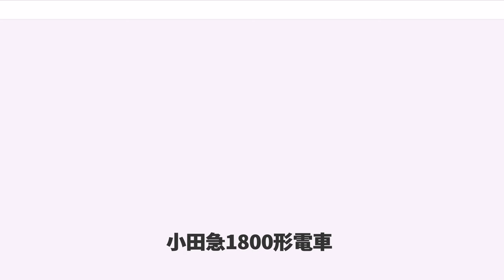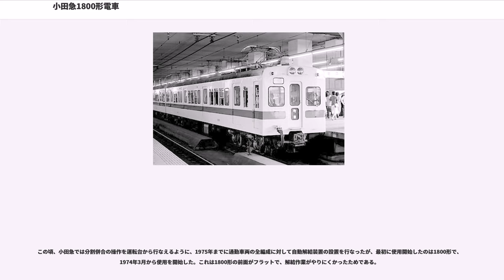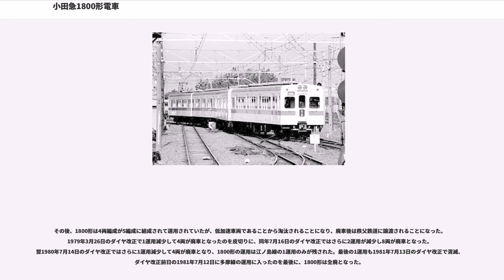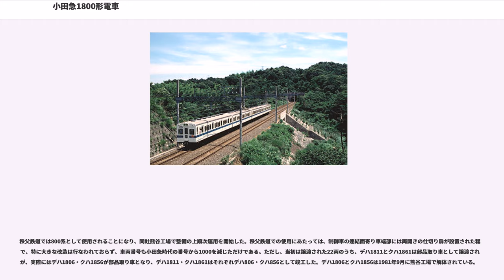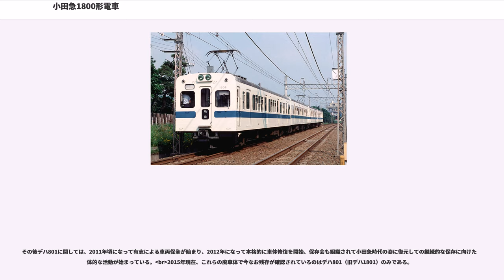小田急1800形電車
小田急1800形電車（おだきゅう1800がたでんしゃ）は、小田急電鉄（小田急）が1946年から1981年まで運用を行なった通勤車両である。

第二次世界大戦後の東京急行電鉄（大東急）時代に運輸省鉄道軌道統制会から国鉄63系電車の製造割り当てを受けた車両で、その後相模鉄道に6両が譲渡されたが、同数の同型車両を名古屋鉄道から購入した。また、戦時中に焼失した旧国鉄制式電車の払い下げを受け、復旧した上で1820形として運用された車両もあったが、これらは後年の車体更新の際に仕様が統一され、1800形に編入された。小田急では初となる全長20m級の大形車両で、収容力を生かして朝の通勤ラッシュ時の輸送に重用されたが、加速性能が低いことから1981年までに全車が廃車となり、秩父鉄道に譲渡された。

本項では以上の経緯から、国鉄で焼失した車両を譲受し、復旧工事を施工した上で車籍編入した1820形についても、秩父鉄道800系電車として譲渡された後についても記述する。また、国鉄63系電車については「63形」と記述する。

戦時中の空襲による各施設の焼失・破壊やそれを避けるための地方疎開、それに物資・人員の不足などが原因で第二次世界大戦直後の日本国内では、各種工場の生産能力は著しく低下していた。このような状況下で鉄道車両工場の生産能力もなかなか回復せず、その一方で、鉄道事業者も空襲の被害や戦時中の酷使による車両故障の頻発、それに物資不足に起因する補修用部品の確保困難などから稼動車両が少ない状態で、当時の東急も決して例外ではなかった。このため、電動車でありながら搭載すべき主電動機のない車両などが続出し、小田原線と江ノ島線で運用される90両ほどあった車両のうち、わずか28両しか使用できない状態になっていたこともあった。

しかも、戦時中からの燃料統制は継続していて自動車は使えず陸上公共交通機関は事実上鉄道に限られ、さらに都心部から周辺の農村地帯への食料買い出しなどの需要増大要因もあって、この時期、日本国内の鉄道各社では一様に乗客が急増した。

このような事情から、日本国内の工業生産能力が最悪の状況にあり、また旅客輸送需要がピークに達しつつあった1945年末から、運輸省傘下の鉄道軌道統制会（のちの鉄道車輌統制会）では工場生産設備の効率的な運用と部材調達の容易化を目的として、特に状況の悪い私鉄各社について各社で独自設計の車両を製造するのを認可する代わりに、国鉄向けに製造された63形を私鉄へ割り当て、その代わりに割当先各社が保有する小型車を地方中小私鉄に供出させる制度を設けた。この制度の下で、63形は同形式の受け入れ・運行が可能で、しかも在籍車両の状況が著しく悪く、また輸送需要の増大が特に深刻であった東京急行電鉄（大東急）・東武鉄道（東武）・名古屋鉄道（名鉄）・近畿日本鉄道（近鉄）・山陽電気鉄道（山陽）に割り当てられた。

このうち、東急では車両限界や架線電圧などから、この63形を小田原線・江ノ島線で運用することとなった。当初は1947年（昭和22年）度までに50両を投入し、既存の中形車1200形から1600形を東横線に、1150形を厚木線（現在の相鉄線）に転属させる予定だったが、現場での評判が悪く1946年（昭和21年）度割り当て分の20両に留まったほか、その一部は厚木線に投入された。

小田原線と江ノ島線だけで見れば1600形の次に導入された形式であるが、当時東急の一路線で、歴史的にも小田急の子会社にあたる帝都電鉄が建設した井の頭線に導入された新形式車両が1700形であったため、それに続く1800形と付番・導入されることになった。

本節では、登場当時の車両仕様について記述する。デハ1821・クハ1871については沿革節で記述する。

形式は制御電動車がデハ1800形、制御車はクハ1850形である。新製車は2両を除いて国鉄の車両番号を有する。ただし、国鉄の車両番号を有する車両でも、いったん三鷹電車区や津田沼電車区に留置されてから入線した車両は存在するものの、それらの車両を含めて現実に国鉄で営業運行に使用された後に譲渡を受けたわけではない。ただし、入線時点では国鉄の車両番号が記されており、入線後に経堂工場で小田急番号に修正している。車両番号については後述の車両一覧を参照。

車体長19,500mm・全長20,000mmで、車体幅2,800mm・全幅は2,930mmとなっており、それまでの...